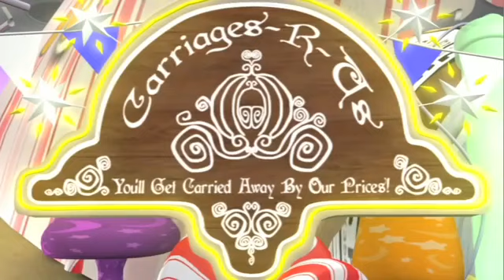Hermie & Friends short Antonio Caterpilla